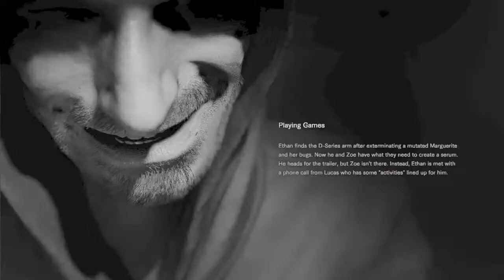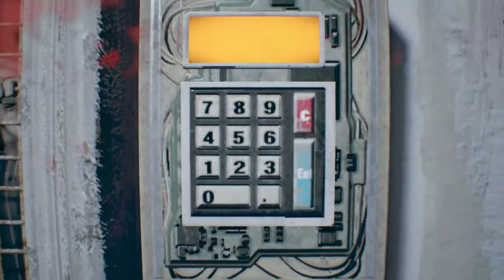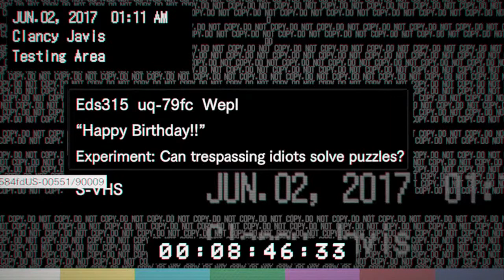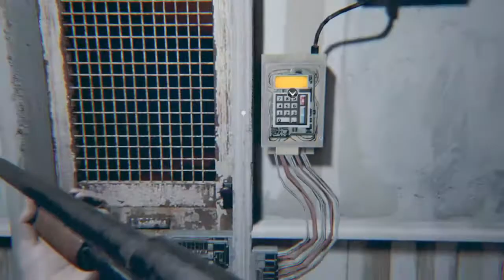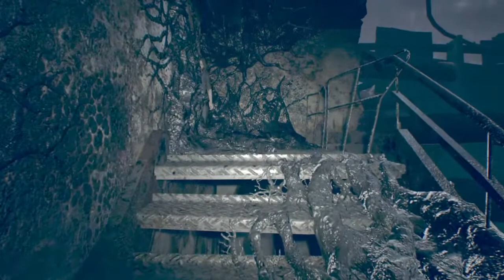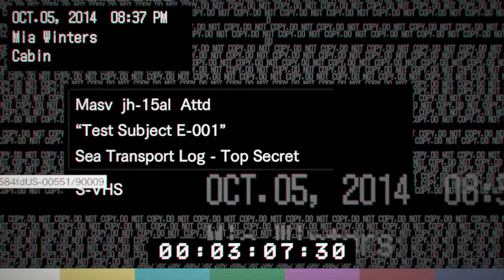HAPPY DEATH DAY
I stream nightly everyday, if not everyday then at least 4 or 5 days a week